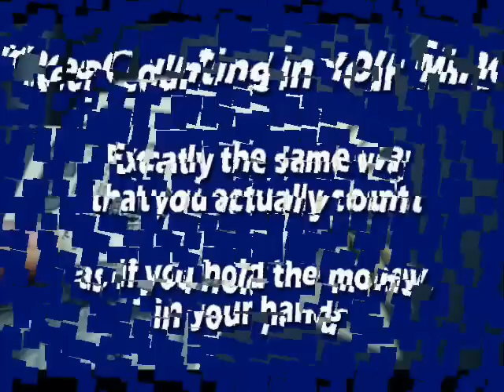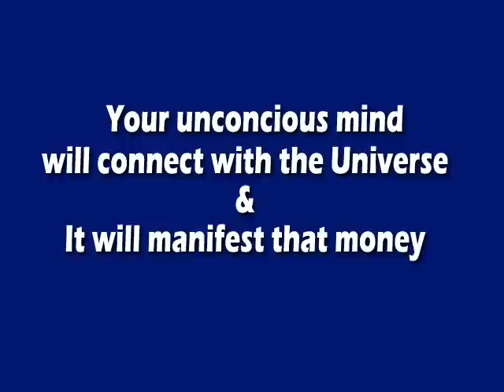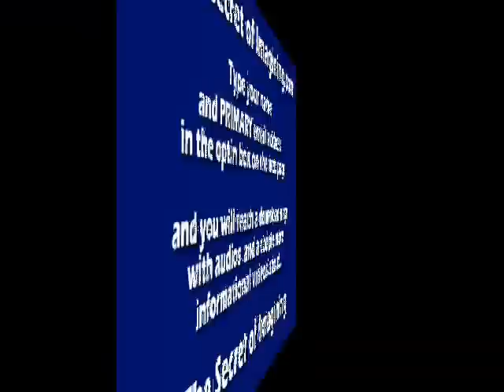Neville Goddard : Secret of Imagining Money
My apologies for the sound quality as the video was made some time ago. HOWEVER,...the IMAGINING MONEY Technique in the video works... so just listen and follow along

This is A PRACTICAL APPLICATION of Neville's teachings and Neville was all about practicality!

This is a neat little exercise I do to manifest money. In this 6 minute video you'll see how to manifest money.

Its money IMAGINING  that really works.

Try it... no... dont try it !!!  JUST DO IT! Enjoy the CASH!

Learn how to Master Your Imagination